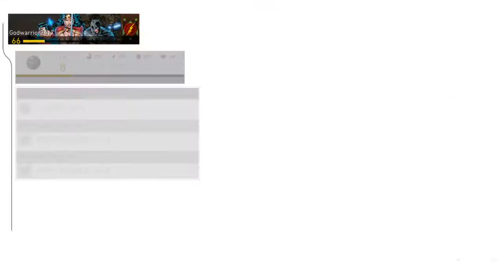Injustice 2 DLC multiverse atom Gameplay 4